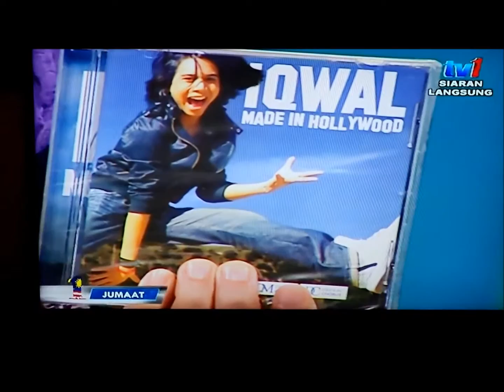IQWAL @ Selamat Pagi 1 Malaysia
IQWAL @ Selamat Pagi 1 Malaysia pada 16 Ogos 2013 (Jumaat)